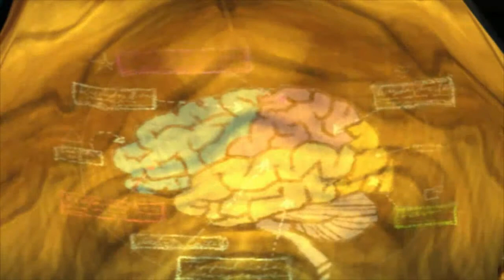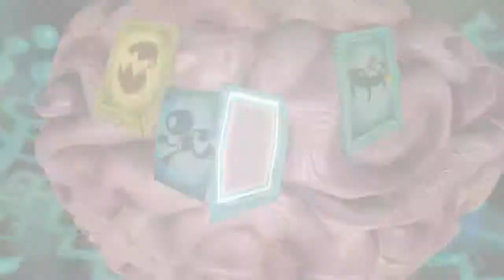Psychonauts LP #1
Lets 100% Psychonauts! Come hang out and check it out!